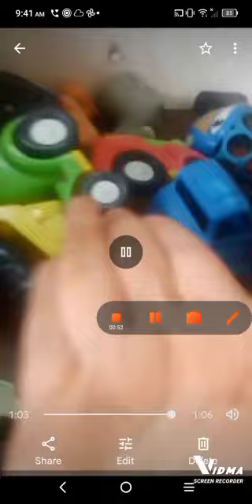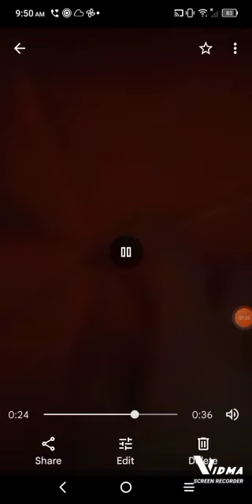March 6, 2023(1)